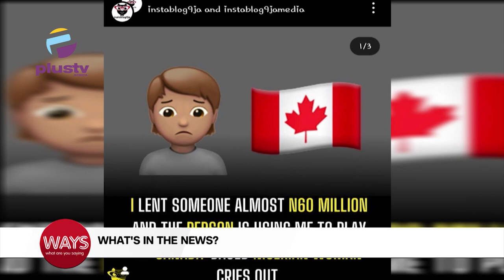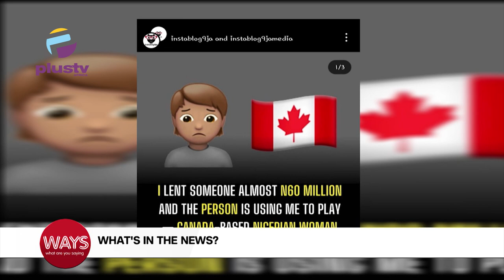Economy Tame Youths Japa Syndrome, Dangote | We Did It Because We're Suffering, Crude Oil Thieves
00:00- Nelson Mandala Day
05:07 - We Did It Because We Are Suffering, Crude Oil Thieves Say After Being Nabbed By Naval Officers In Rivers State
07:41 - I Lent Someone Almost N60 Million And The Person Is Using Me To Play, Canada Based Nigerian Woman Cries Out
09:37 - Booming Economy Can Tame Youths Japa Syndrome, Dangote